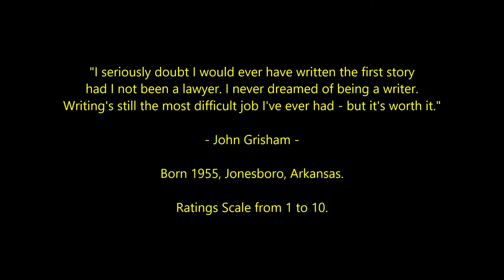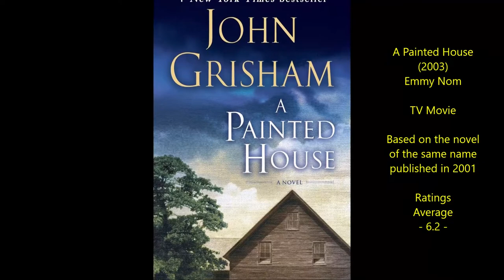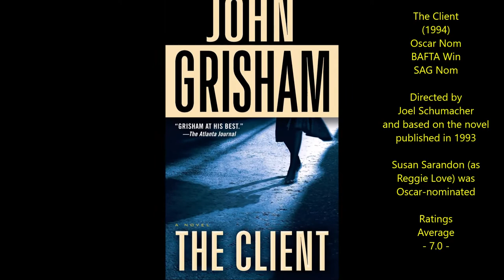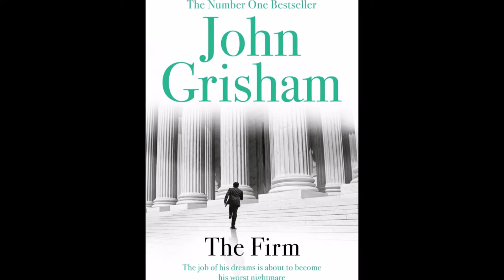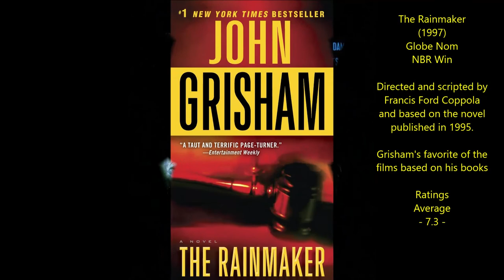John Grisham - Top 14 Highest Rated Movies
Countdown to the top rated Theatrical Films, TV Movies and TV Series based on - or inspired by - the works of John Grisham 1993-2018.
American Author.
Ratings Average sources include IMDB, Rotten Tomatoes, Radio Times, FilmAffinity, Letterboxd, TMDB, Videohound, Halliwell, Maltin and occasionally my own score will be thrown into the mix too.